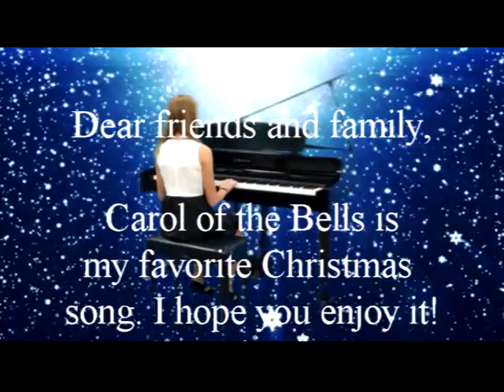Kate Thompson Carol of the Bells